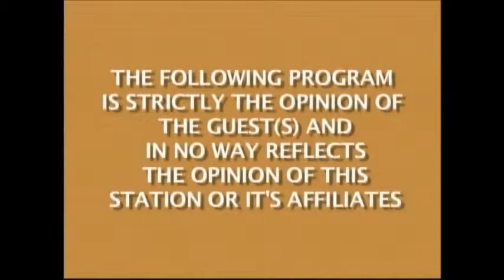Living Arts # 67 with Livia Straus of the HVCCA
Livia Straus is the co-founder and director of the Hudson Valley Center of Contemporary Art. This terrific museum is located in Peekskill, New York and is home to some extraordinary work. Join me as I get the history of the museum from Livia and she discuses current exhibits and programs.